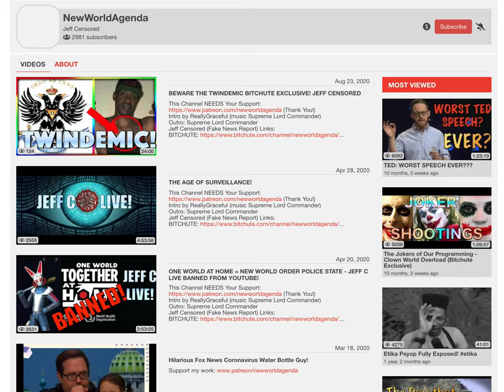TWINDEMIC!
This Channel NEEDS Your Support (Thank You!)
Intro by ReallyGraceful (music Supreme Lord Commander)
Outro: Supreme Lord Commander